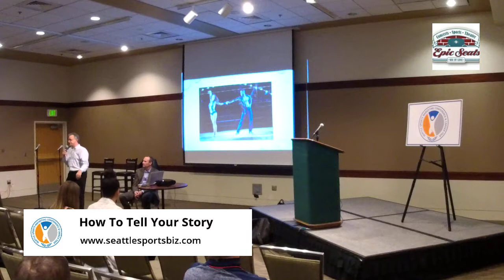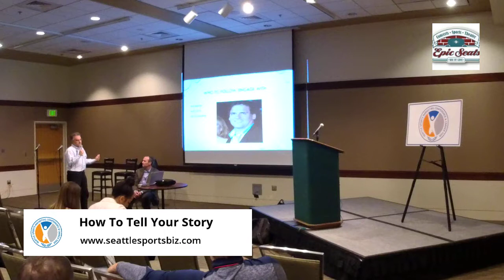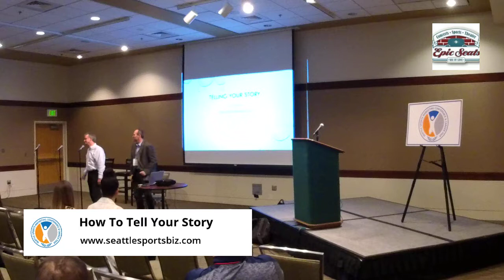Joe Favorito - How To Tell Your Story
This session will discuss how to tell your story in quick methods for easier consumer media consumption, PR careers, and crisis PR. Joe has over 30 years of strategic communications / marketing, business development and public relations expertise in sports, entertainment, brand building, media training, television, athletic administration and business. He is a producer of award winning and cutting edge programs designed to increase ROI and minimize cost.

Want to attend several sessions and meet some of the premiere executives in sports business for professional sports and college athletics?

Secure your pass now for the 2019 Seattle Sports Marketing Conference & Career Fair